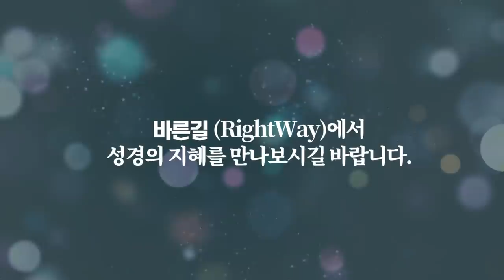8.30 영등포을, 주심 재판관 / 조재연으로 바꾼 이유 / 앞으로 문제를 덮기 위해 큰 역할을 할 것으로 전망 / 그는 이 건을 반드시 덮어야 한다고 생각 [공병호TV]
Bitcoin : 3MTW849AkP2ftLeSK2teZHMmzLu7Z83s9U